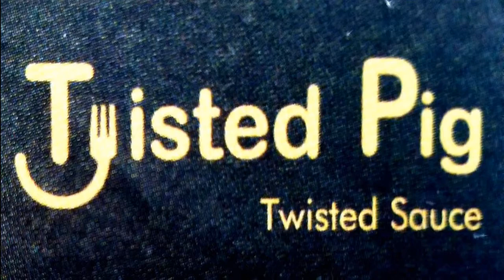The Gentlemen of Style Show - Season 3 Episode 4 - Shane Campbell - The Entrepreneur Life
The Gentlemen of Style Show! On this episode, The Entrepreneur Life, we join Shane Campbell owner of S&M Enterprises as he shares his life experience and what it takes to be self motivated, self employed and determined to get to the top! Make sure you stay locked in after the show for bonus footage with your host you love the most, Baldwin & Creech!